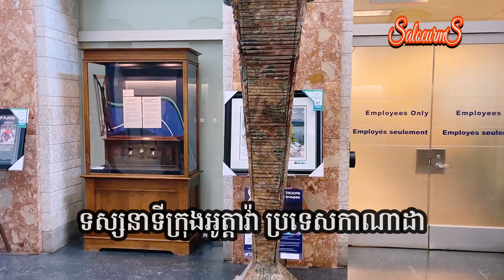ទស្សនាចរ ក្រុងអូត្តាវ៉ា ប្រទេសកាណាដា